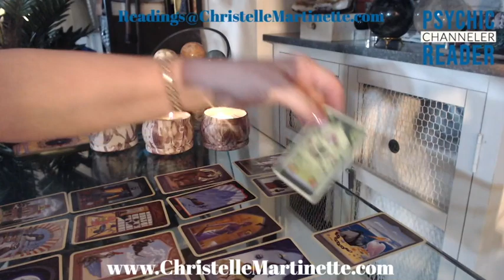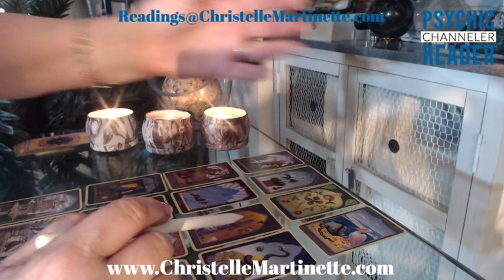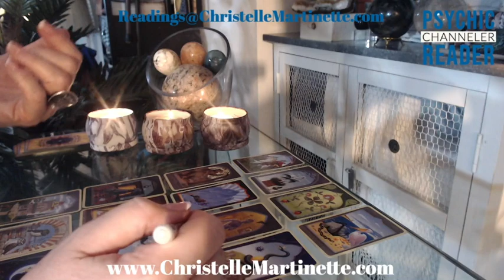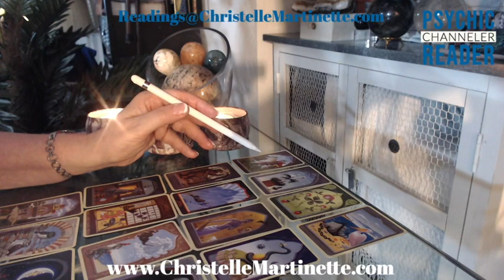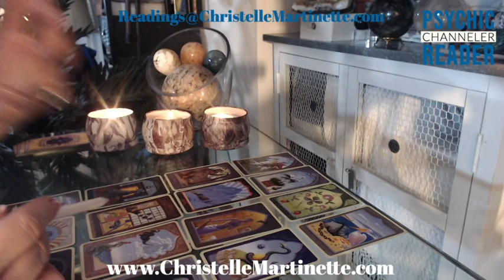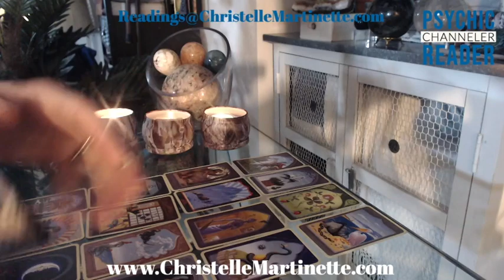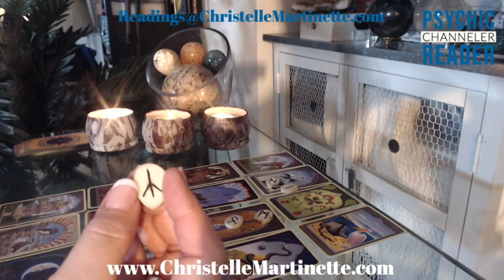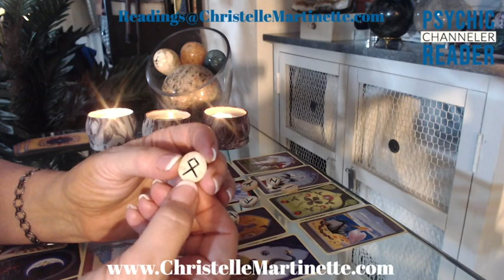Pisces YOU LEARN ABOUT THE MYSTERIES OF LIFE July Lenormand Mini Grand Tableau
Hello ladies and gentlemen this is Christelle Martinette here with the July monthly readings! For this month I’ll be spreading a Lenormand Mini Grand Tableau for each sign and casting my runes!
Here are links to my services:
💥Medical Intuition Reading called SOS Systems-Organs-Scan💥
Christelle